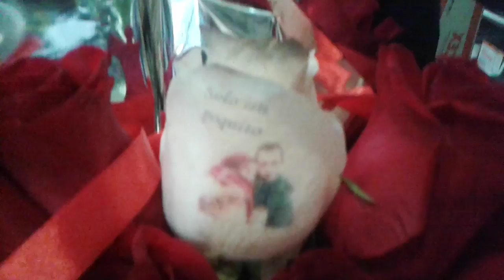Envío de ramo de rosas a domicilio con complementos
Uno de nuestros envíos de flores a domicilio, en este caso un envío de un ramo de rosas con uno de los pétalos tatuados con una fotografía y un mensaje, son rosas naturales al 100 x 100, se puede tatuar en el pétalo de la rosa, el logo, frase, dibujo e incluso fotografía que prefieras.